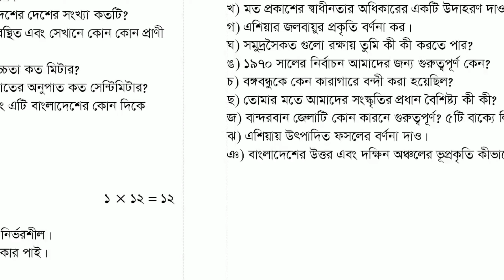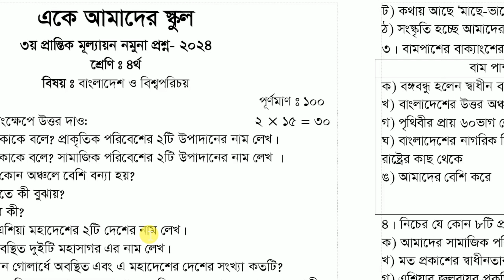৪র্থ শ্রেণি বাংলাদেশ ও বিশ্বপরিচয় নমুনা প্রশ্ন || বার্ষিক পরীক্ষা ২০২৪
৪র্থ শ্রেণি বাংলাদেশ ও বিশ্বপরিচয় নমুনা প্রশ্ন || বার্ষিক পরীক্ষা ২০২৪ || ৪র্থ শ্রেণি বাংলাদেশ ও বিশ্বপরিচয় নমুনা প্রশ্ন,বার্ষিক পরীক্ষা ২০২৪,Ak Amader school,bangladesh and global studies,bd education today,বাংলাদেশ ও বিশ্ব পরিচয় class 4,৪র্থ শ্রেণি বাংলাদেশ ও বিশ্বপরিচয়,class 4 bgs guide,চতুর্থ শ্রেণির বাংলাদেশ ও বিশ্বপরিচয়,bd education,class 4,বাংলাদেশ ও বিশ্বপরিচয়,বার্ষিক পরীক্ষা ২০২৪ সিলেবাস,বার্ষিক পরীক্ষা ২০২৪ সপ্তম শ্রেণী,class 4 bgs,class four bgs,বার্ষিক পরীক্ষার সিলেবাস ২০২৪,rashel study